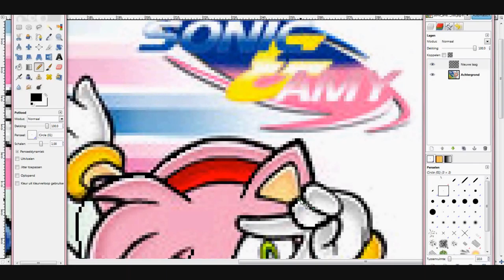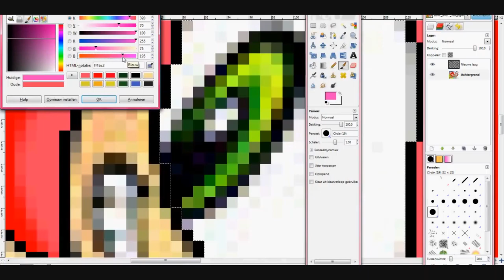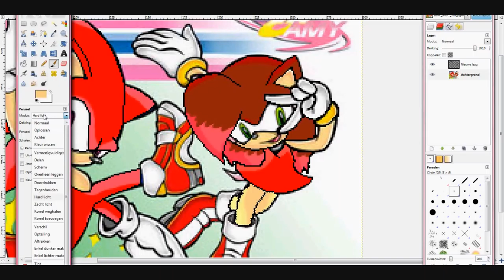The making of of Sky the Diamond and Star the Blinker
It didnt went so well, cause i was at sky's house in real, and we were laughing a lott, and youknoww.. we were mealy xDD